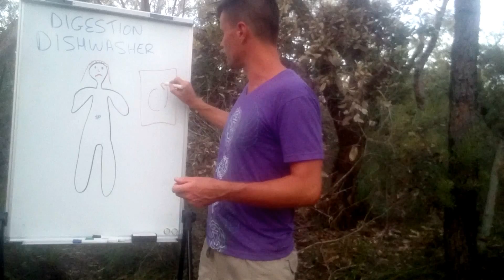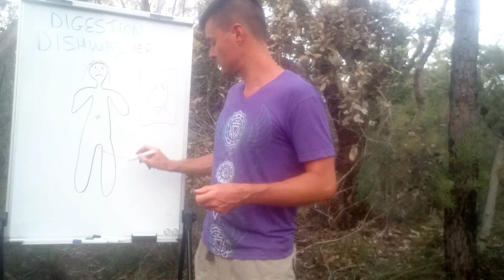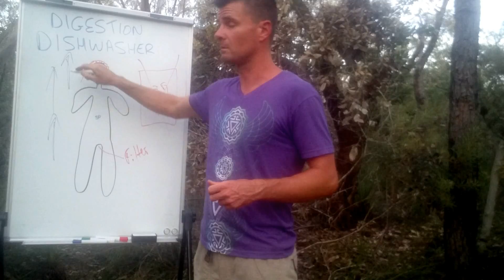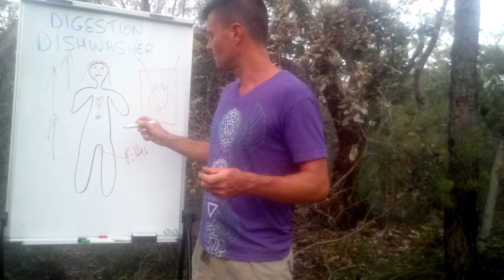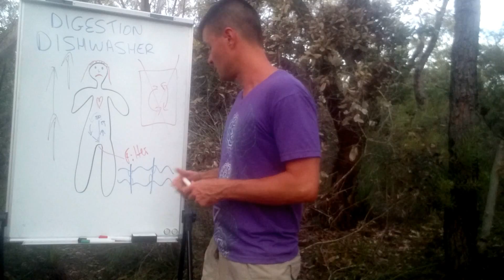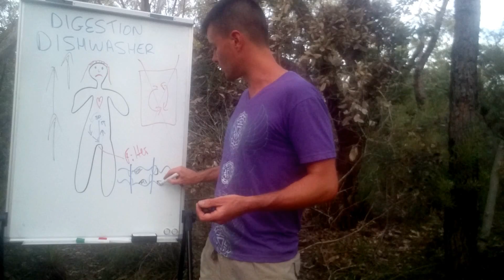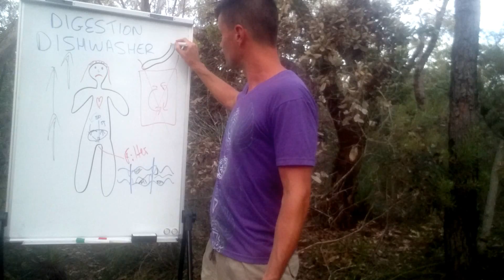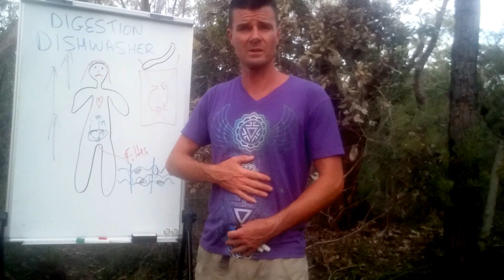Digestion Dishwasher. How does my Digestive abilities effect my mind, decisions & Spiritual path?